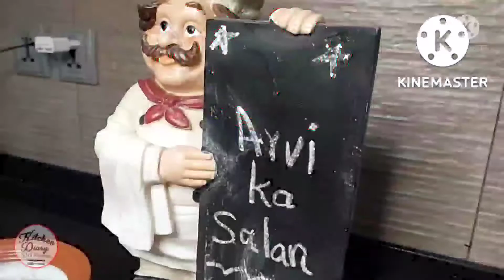Arvi Ka Salan unique and easy recipe ll Kitchen Diary With Shumaila